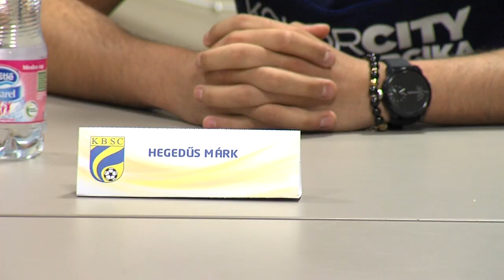KOLORTV - KBSC ankét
A KBSC új vezetése, edzője, valamint az újonnan igazolt játékosok mutatkoztak be a klub szurkolóinak január 30-án csütörtökön. A szurkolói ankét célja, hogy elsőkézből kapjanak hiteles információkat a kék sárgákról a szurkolók emelte ki Wächter Balázs a klub ügyvezető igazgatója.